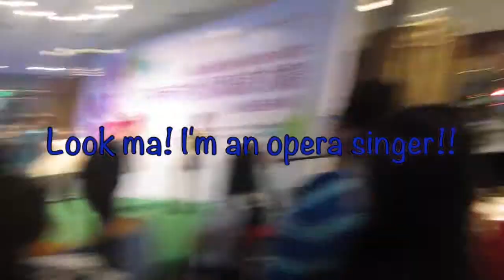Look, Ma! I'm an opera singer!! - Flash Mob!?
Day 2 of China Week! We did a flash mob!! Well... we sort of did a flash mob. We did a flash mob as only the Chinese can do a flash mob. Let's just say it's not what we expected. Originally Uploaded 8/2/14